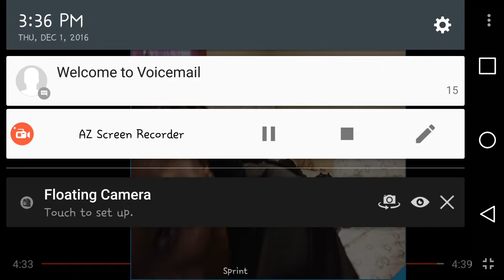Camila Cabello and Machine gun Kelly Bad Things music video reaction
Camila Cabello and MGK Bad Things music video reaction
Overall I thought it was a good video what did you guys think.